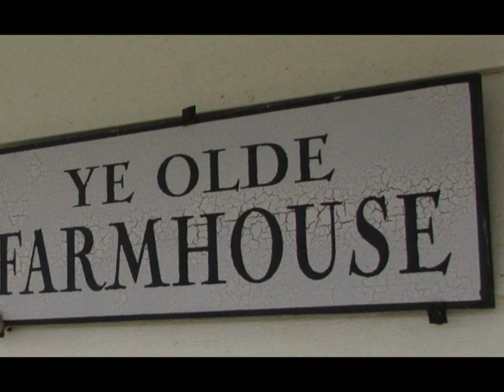MLS 270805 1943 Holt Rd , Mason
YE OLDE FARMHOUSE with oodles of updates!

Don't miss out on this 5 BDR, 2.5 bath opportunity.
Original, like new, hardwood floors in all but 1st floor BDR, stairs & upstairs hall.
Stairs & treads to 2nd floor widened.
French Doors on office/den.
Sellers have enjoyed cleanliness & comfort of boiler/hot water heat.
Recently added natural gas back-up furnace with central air conditioning.
Replacement windows throughout-Anderson casements on 1st floor with custom blinds.
Open kitchen features island & recently added pantry, eating area with views of expansive open fields.
Yard displays new landscaping: shrubs, trees, new concrete front walk, steps, parking area & patio.
Drive is paved.
So much to love!
Play set is reserved, but is negotiable.